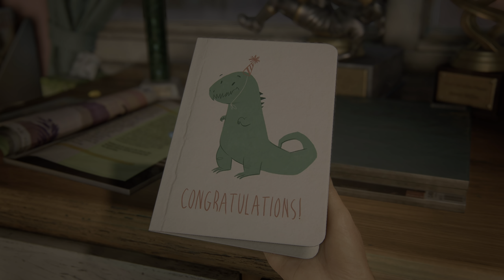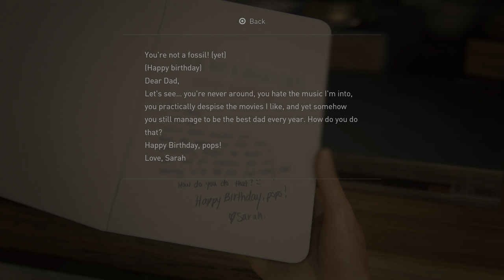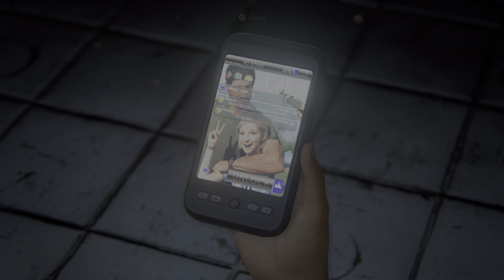SARAH. The Last of Us HBO S1 E1 STORYLINE 👀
[The Last of Us Part 1 #1] The chilling opening to 2022's The Last of Us Part 1 aka The Last of Us Remake. See what makes Joel tick. Why he's so guarded with Ellie. Why he is such a tortured soul.
Did you watch Season 1 Episode 1 of The Last of Us on HBO? Which version of Sarah did YOU like better?

You may have seen this before, but probably not in HDR (because this was an exercise in pain and failure,) but we have figured out how to deliver this amazing game in the highest quality possible on YouTube in stunning 4K HDR.

After waiting over 11 days for the first hour to process, it has become apparent that for whatever reason, I need to break down TLoU into smaller chunks if I ever want to get HDR to process.

So here is an attempt at that, complete with codes. Not saying how many, not saying what type. Good luck hunting!

🎈 Enter to win a PS5 Disc Console! Now live (through March 1... )

✅ 4K60 HDR is ready to view!